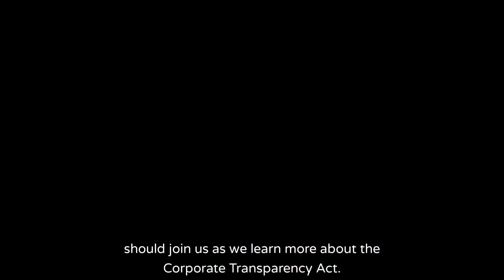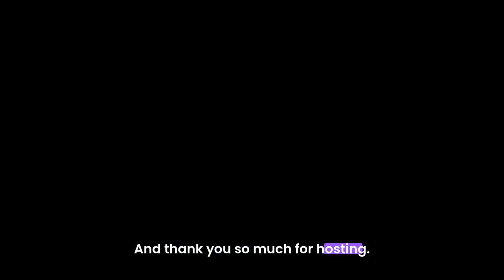Ep. 275: Frank Tumminello - Navigating CTA Complexities: Insights and Solutions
Don't miss this insightful conversation with Frank Tumminello, CEO of FileForms, as he breaks down the complexities of the Corporate Transparency Act. With millions of companies facing new reporting requirements, Frank shares his expertise on who needs to file, what information is required, and the potential consequences of non-compliance. He also discusses the importance of secure data management, and the role technology can play in simplifying the filing process. This episode is a must-listen to navigate the changing landscape of corporate transparency.